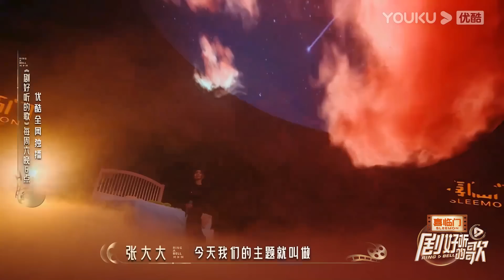【剧好听的歌Ring A Bell】EP08预告：毛不易自曝喝醉后给单依纯打电话 | 古巨基/毛不易/金志文/胡夏/陆虎/张远 | 优酷综艺 YOUKU SHOW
简介：【剧好听的歌】国内首档影视剧主题曲OST为切入点的音乐竞演秀。节目以“影视剧原声音乐”为切入点，用大家耳熟能详的经典影视原声唤醒大众共同的时代记忆。节目集结深受各年龄段用户喜爱的OST原声歌手，以声动人、以情动心，通过多轮主题竞演，演绎一首首与时代共情的影视剧音乐作品，引发最广泛的情感共鸣。
固定嘉宾：古巨基/胡夏/金志文/罗大佑/陆虎/张远/毛不易/单依纯/薛之谦/袁娅维/张大大

更新时间：每周六18:00（UTC+8）更新1期，下载优酷国际版APP，享精彩正片及更多会员福利！

00:00 The International Website youku.tv is now available!
02:00 Download YOUKU International APP to get early access to the full show